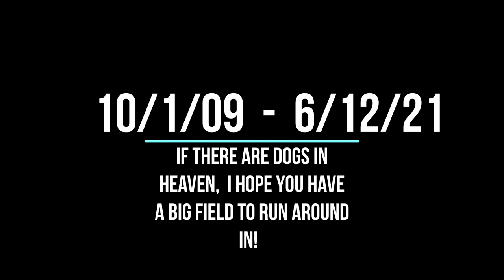A Tribute to the BEST DOG ever!!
Tribute to one of the best companions I've ever had!  Dogs are unique in the way the love.  She will be missed greatly.
The songs in this video do not belong to me.